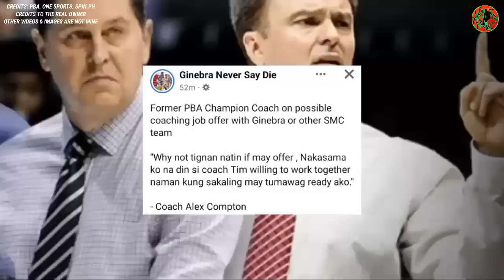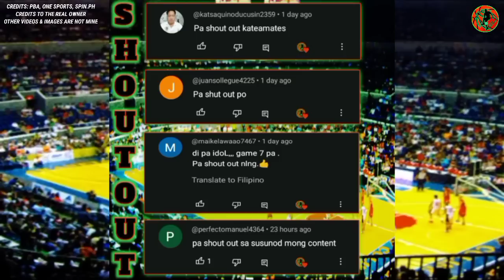PINAKA SWERTE NGAYONG PLAYER NG GINEBRA TINALO SILA TAUTUAA AT ROSARIO | COACH ALEX COMPTON TO GIN!?